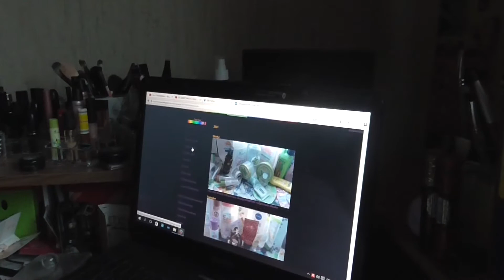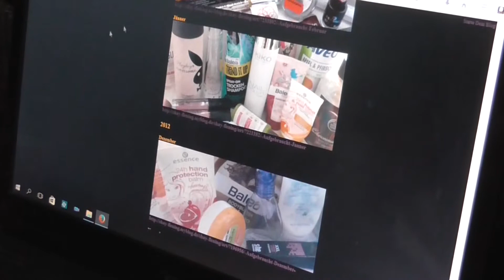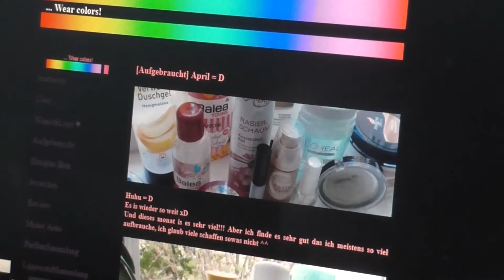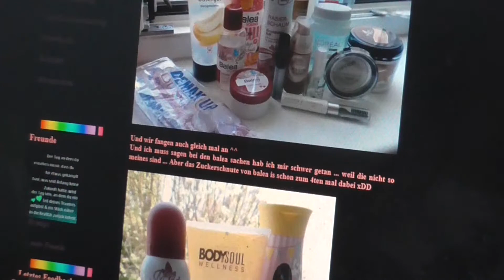Kaufverhalten November Update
Preise:
Organx Haaröl: 7,95€
Swiss-o-par Shampoo: 2,49€

Den Betrag hab ich für Dezember noch zur verfügung!
19,56€

Das Trage ich im Video:
Lippen: Trend it Up Lipliner 040 & Lipstick 010
Gesicht: T.Le Clerc Base de Teint Primer / Rimmel London Lasting Finish Nude 010 Light Porcelain / Mac Strobe Cream Hydratant Lumineux / Catrice Skin Finish Compact Powder 010 Transparent / Mac Pro Longwear Concealer NW 15 / Lancomé Poudre Majeure Excellence 01 Light / Make up Factory Light Reflecting Concealer Nr 7 / Esteé Lauder Ideal Light Brush-on Illuminator Pinceau Lumiére 07 Soft Pink  / LCN I´m Flawless Tanning Powder
Wangen: Clarins Blush Douceur Powder Blush 20 Rosé / Mac Cream Colour Base Shell
Mascara: Make Up Factory Spectacular Curves Mascara Gemischt mit Make up Factory Lash Explosion / Untere Wimpern: Lancomé Hypnóse Black
Augen: Mac Paintpot Tailor Grey / Essence c/e 02 Raise The Curtain for ... / Mac e/s She Who Dares (Le) / Mac e/s Creamy Bisque / Essence 02 White Hype / Essence Kajal 02 Undead?
Augenbraun: Yves Rocher 103 Brun Cendré Mat / Alverde Transparentes Augenbraungel
Nagellack: Trend it Up 090
Pulli: Tally Wejl